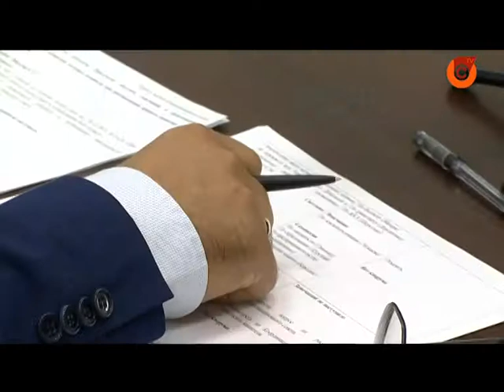24.09 | Земельні питання та майбутні зміни у складі виконавчого комітету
Депутати в очікуванні чергової сесії провели координаційну нараду. Проте деякі присутні ледь не зірвали засідання.